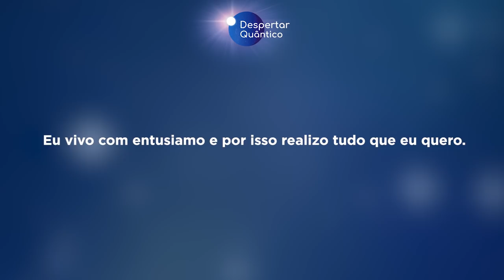Despertar Quântico 30: Viva com Entusiasmo! | Wallace Lima